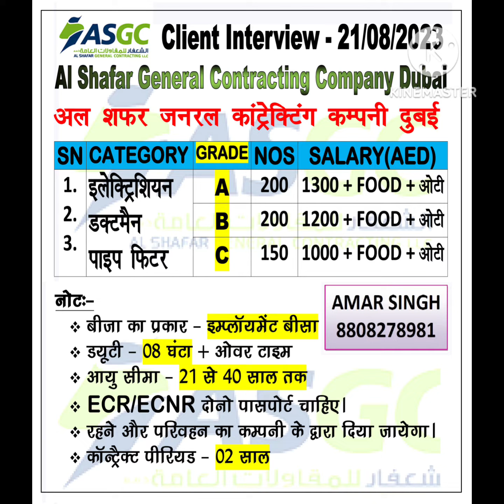ASGC ( Al Shafar General Contracting Company Dubai ) | Client Interview on 21.08.2023 | Video 2023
अल शफर जनरल कांट्रेक्टिंग कंपनी दुबई  - क्लाइंट इंटरव्यू 21 अगस्त 2023 को हमारे ऑफिस पर सुबह 10 बजे से चालू हो जायेगा

DUBAI KI ACHHI COMPANY
AL SHAFAR GENERAL CONTRACTING COMPANY DUBAI
ELECTRICIAN
DUCT MAN
PIPE FITTER